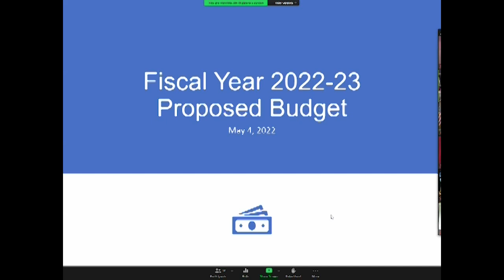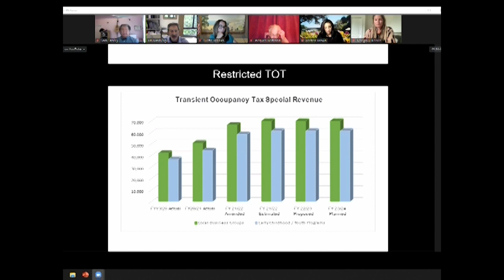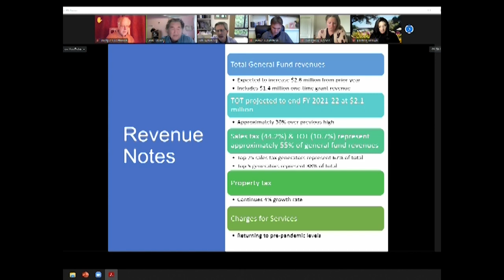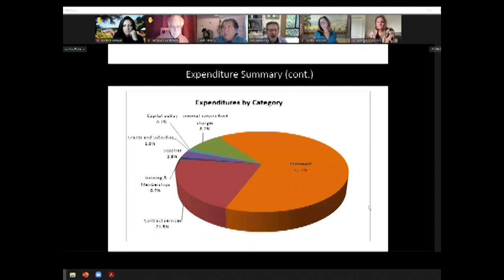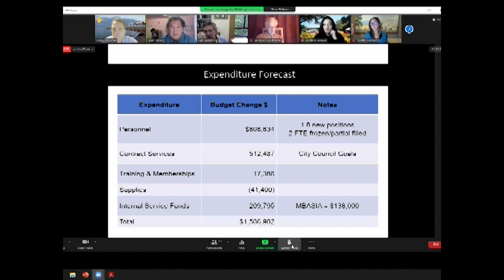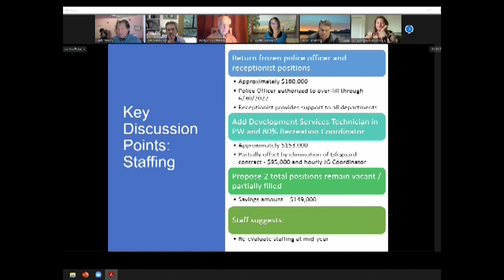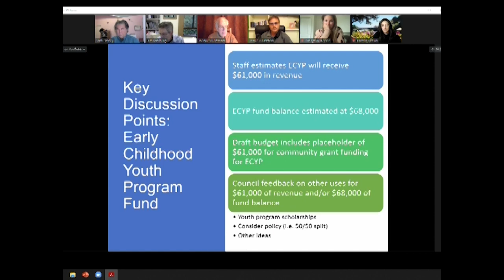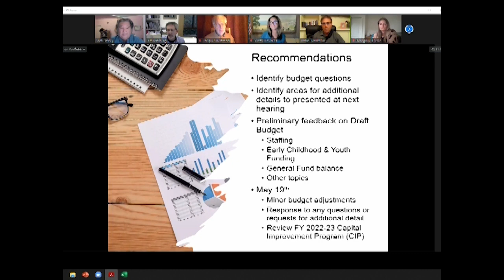Capitola City Council Special Meeting 05/04/2022